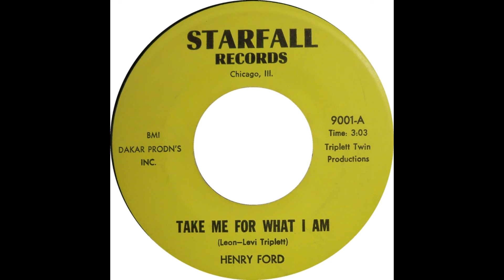Henry Ford - Take Me For What I Am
Released in 1971 on Starfall Records.

If you own any of the content in this video, and did not agree to share this content under Creative Commons or would like it removed from this channel, please contact me. I have also provided a list of source channels or links (if available) below.All content was searched via YouTube filters for Creative Commons content.Creative Commons — Attribution 3.0 Unported— CC BY 3.0 CHANNEL / LINK